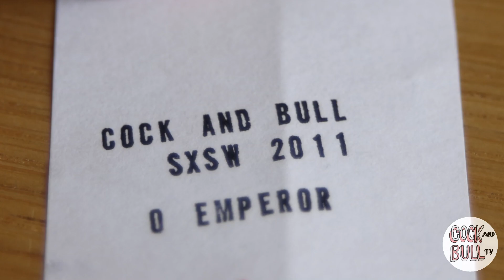O Emperor - Don't Mind Me - To The Sea | Cock and Bull TV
O Emperor found SXSW to be as good as they expected to be... Despite missing Passports. They play "Don't Mind Me" and "To The Sea" for us down by the river

Show us some love and give our Cock and Bull a thumbs up.